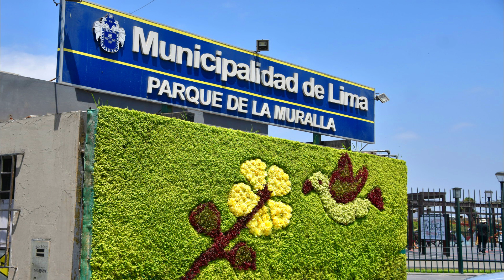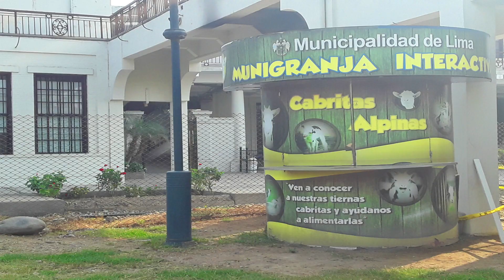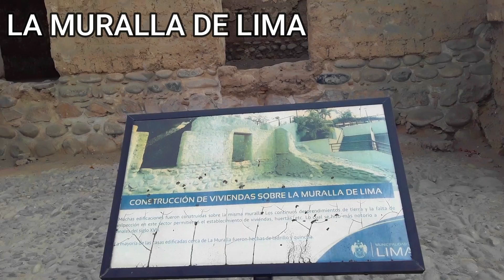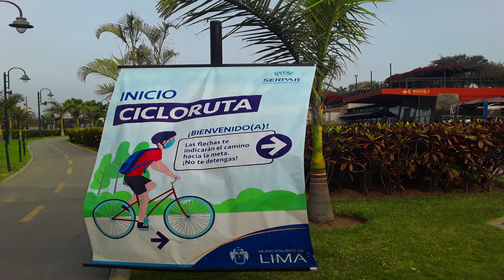EL PARQUE DE LA MURALLA / LIMA / PERÚ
Es un parque público ubicado en el distrito de Cercado en la ciudad de Lima, en el Perú.  Está ubicado en el cruce de la Av. Amazonas con Av. Abancay en el Cercado de Lima. El parque la Muralla cuenta con más de 25 mil metros cuadrados de extensión.

El Parque  fue inaugurado durante la primera gestión del Alcalde Luis Castañeda Lossio luego de descubrirse vestigios de la antigua fortificación virreinal cuando se efectuaban trabajos de recuperación en la ribera del río Rímac.

Dentro de la extensión del parque se encuentra parte de lo que fue la muralla de Lima. La muralla de Lima fue una fortificación constituida principalmente por muros y bastiones cuya finalidad fue defender la Ciudad de los Reyes de posibles ataques del exterior, la cual  estuvo ubicada en el tramo de las actuales avenidas Alfonso Ugarte, Paseo Colón, Grau y la margen izquierda del río Rímac.

Actualmente el tramo de la muralla que se conserva en el parque La Muralla es una de las atracciones turísticas más importantes del Centro Histórico de Lima. El parque también cuenta con diversos atractivos para grandes y chicos como: Un Aviario, Una mini granja, La Biblioteca Infantil, Un museo, Un Gimnasio municipal, diversos juegos para niños, además cuenta con diversas instalaciones y ambientes donde se puede caminar y montar bicicleta (en los circuitos señalizados).
El parque de la Muralla también cuenta con 300 metros cuadrados de jardines verticales  instalados por la  Municipalidad de Lima, los cuales son un gran atractivo para sus visitantes.
Desde el parque la Muralla se puede obtener una vista panorámica del rio  Rímac y también se puede divisar el cerro san Cristóbal.
• El Ingreso es libre.
• Horario de Atención: lunes a domingo desde las 6:45 a.m. hasta las 6:00 p.m.
• Dirección: Amazonas, Cercado de Lima 15001.